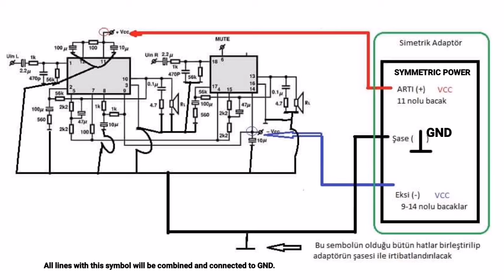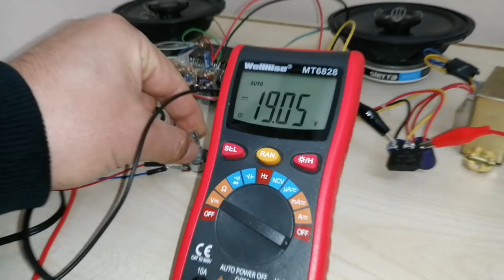How to make powerful amplifier at home STK4132 | Bass amplifier | STK4132 çok güçlü Amfi yapımı DIY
STK411-240E AMPLIFIER
120+120 Watt, Bass, Stereo, powerful, clear ,high sound. DIY 👇🔗

MAKE SYMMETRIC POWER SUPPLY
single power supply, to dual power supply
for amplifier. Enjoy watching.

BASS / SUBWOOFER CİRCUİT.

BASS / SUBWOOFER SPEAKER.

BASS CONTROL / ADJUSTABLE CIRCUIT.
Bass on/off. Diy. Very simple.